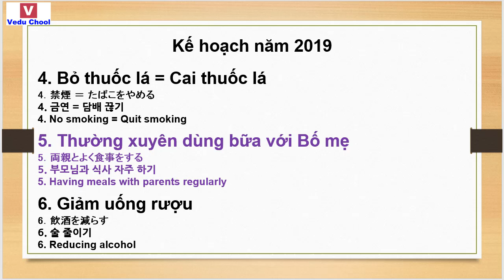20190116 베트남어강좌 ベトナム語講座 listen Vietnamese ( Vedu Chool )